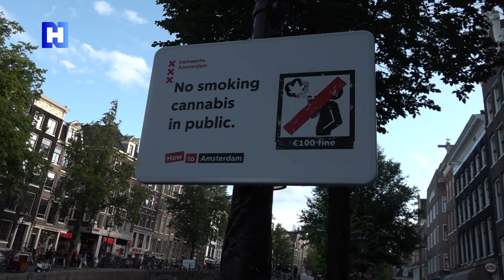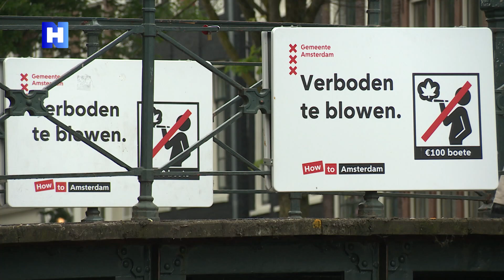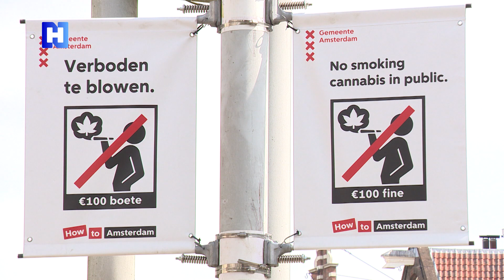Ga mee met handhaving in het Wallengebied van Amsterdam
Het blowverbod op straat in de oude binnenstad van Amsterdam geldt vandaag precies twee maanden. Volgens handhavers is er in het begin veel op gecontroleerd en werpt dat nu zijn vruchten af.